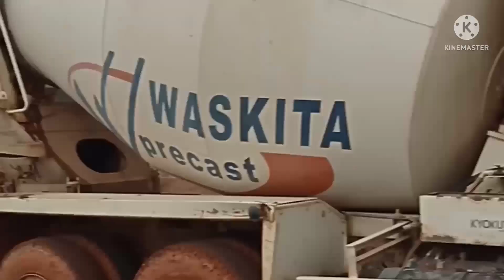Prosses lC... lantai dasar jhon dhisel official...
proses LC dasar jalan tol trans Sumatera...
jhon dhisel official..